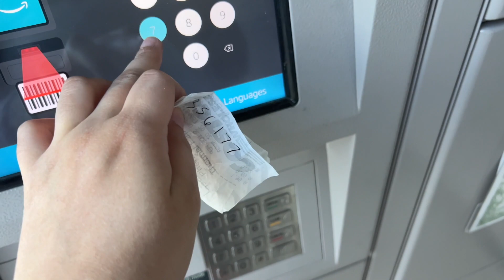Vlogmas day 18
Come spend December with me
tiktok & insta - thekeytowalker
snap - abbyboolovesyou